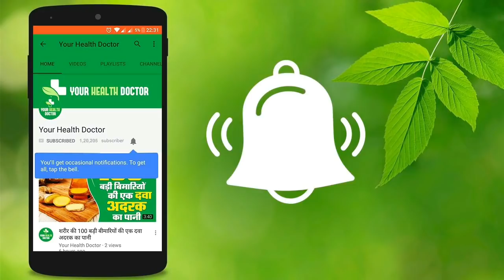शरीर में पानी की कमी से होती है इतनी सारी बीमारियां जानने के लिए वीडियो को जरूर देखें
Amazon paanikikami water dehydration किसी भी हेल्थ की समस्या के लिए आप हमें ईमेल करें